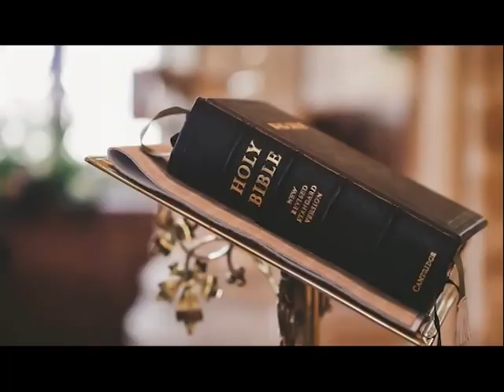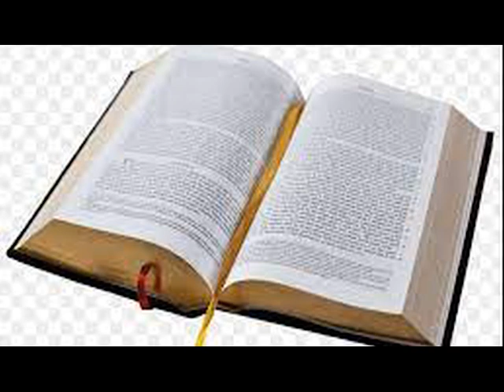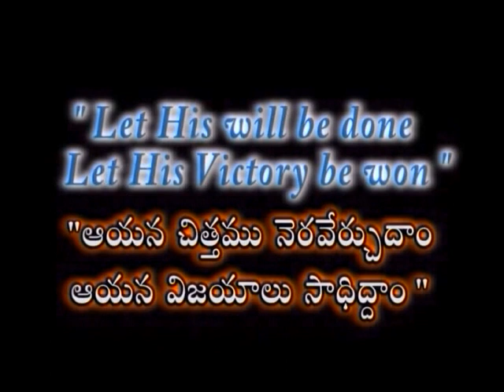How do I put my Faith in God? | Smt Joy Sam Benny Messages | Faith of God | Subhavaartha Tv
How do I put my Faith in God? God tells us where we need to get our direction in life: “It is not in man who walks to direct his own steps” (Jeremiah 10:23). He’s telling us that if we count on our own thinking, our own reasoning, our own logic, we’re going to be in trouble. That’s why we so often see sincere efforts to change fail—they leave God out of the picture. If you’re serious about change, you have to make God the center and goal of the process. You have to believe Him and start doing what He says!

Emmanuel Church, KAKINADA